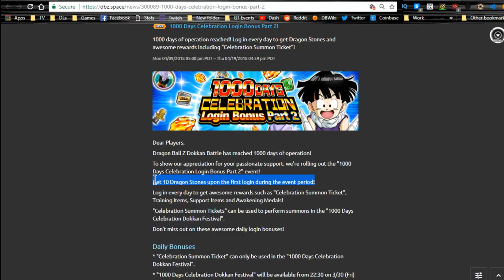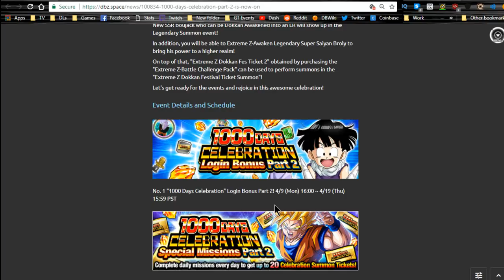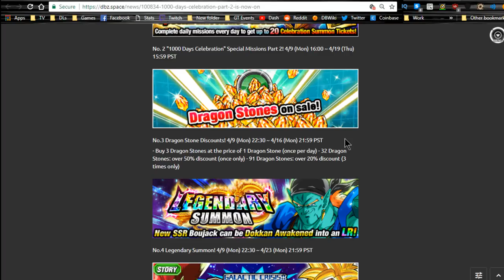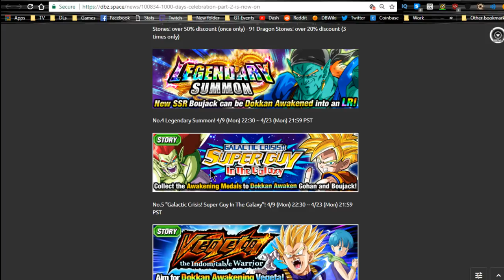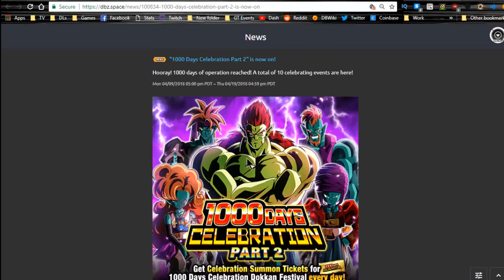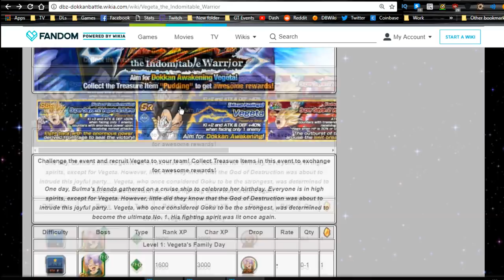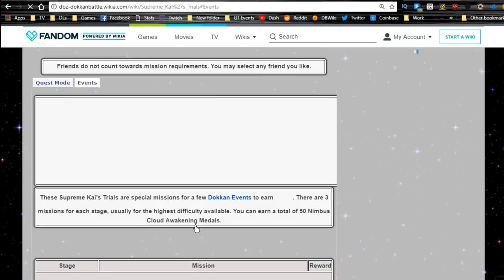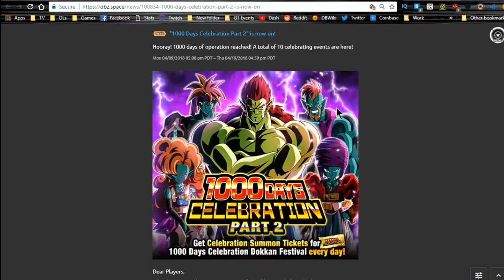1000 Day Celebration Part 2! LR Boujack Is HERE! || DBZ Dokkan Battle